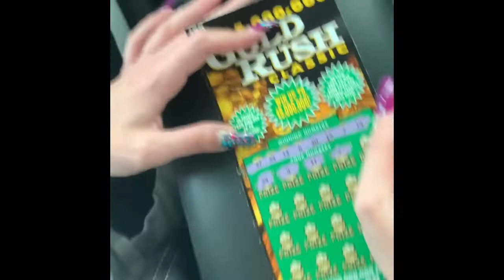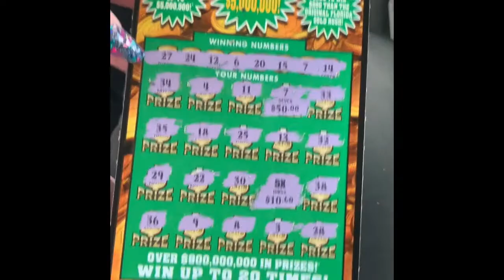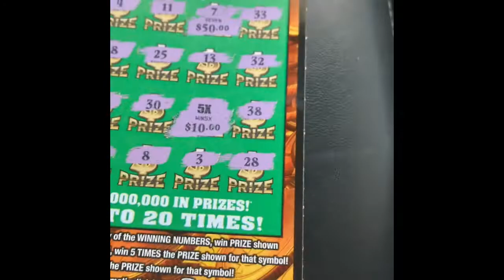💰💰🤩💥💥$20 Gold Rush Boomer